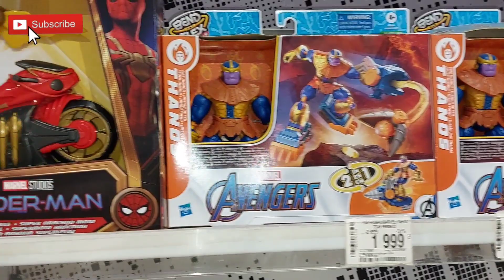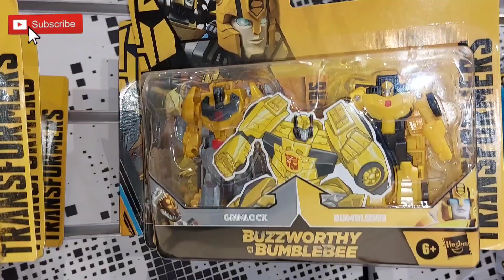giroyi igrushka igra betmin mobil animals #mobile animals #mobile platicanimal #mobile